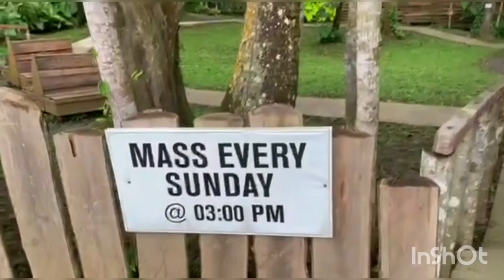Divine Word Seminary🙏😇🤗 Tagaytay and SVD Farm